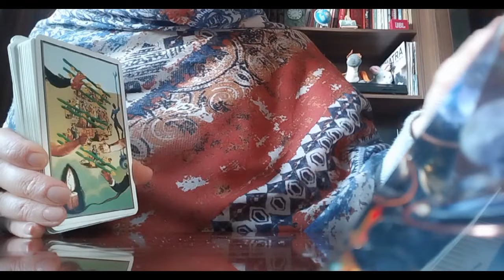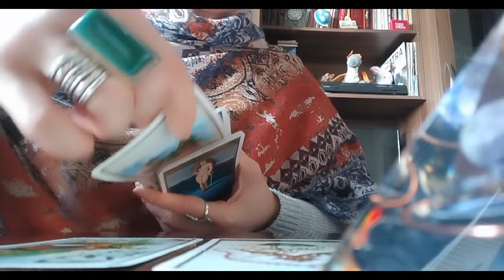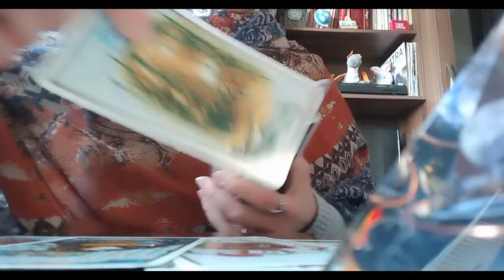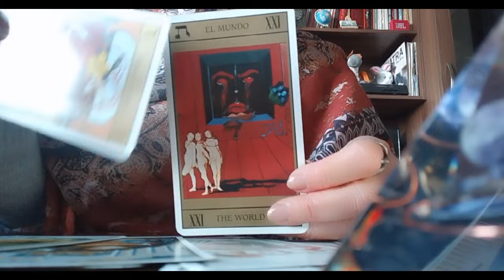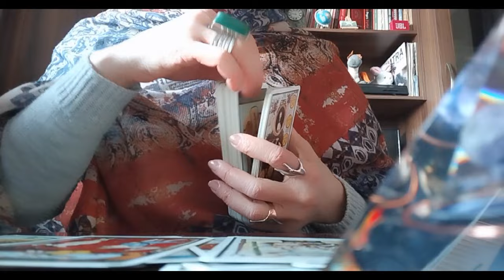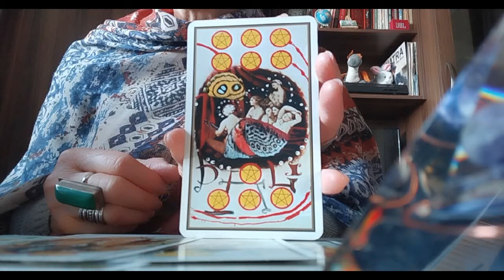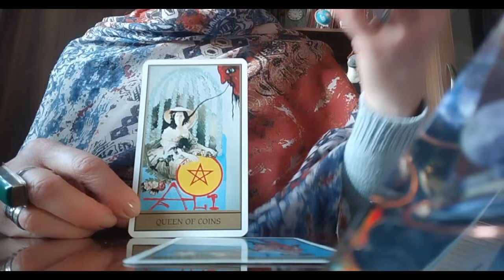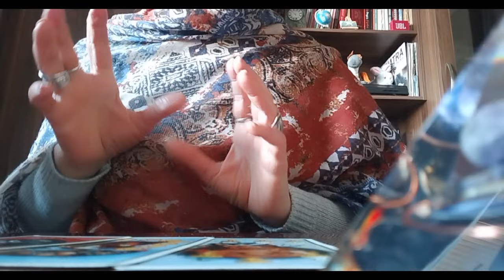როგორ ხედავს ტარო ღვთის მადლს თქვენთვის? საჩუქარი სამყაროდან?✨✨✨🃏🃏🃏✨✨✨